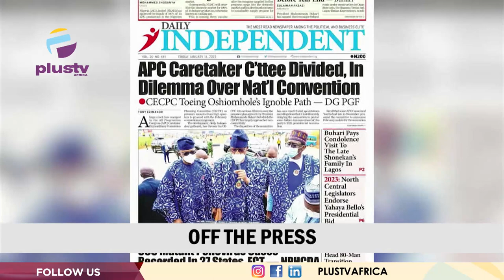Dele Momodu Bids Presidential Race Under PDP | EFCC Arrest Fake Army General | THE BREAKFAST